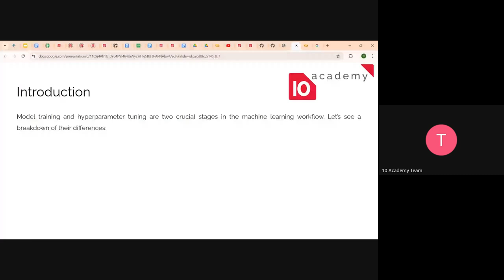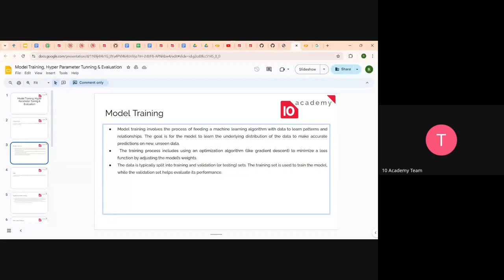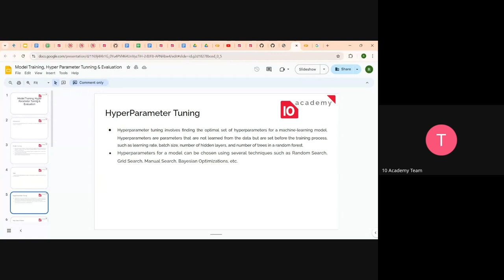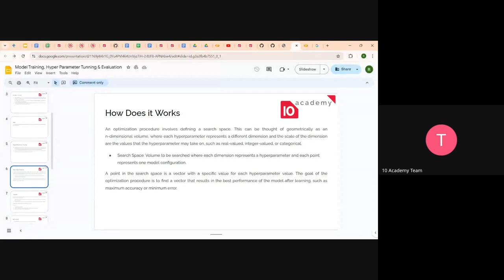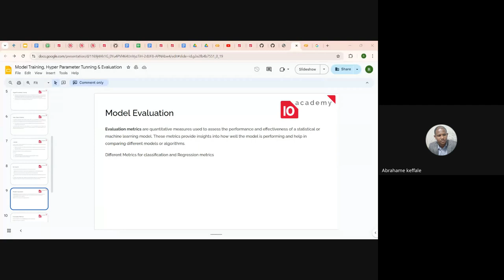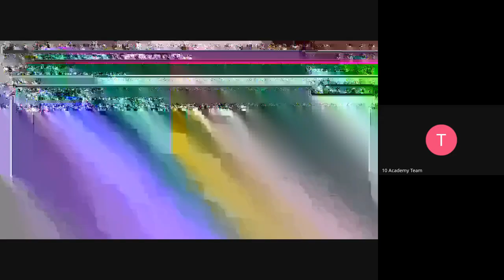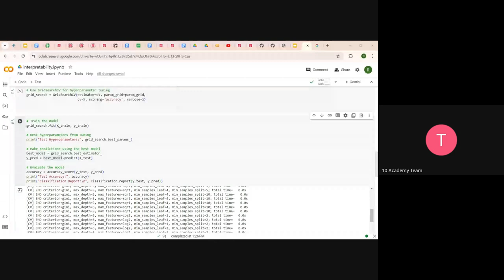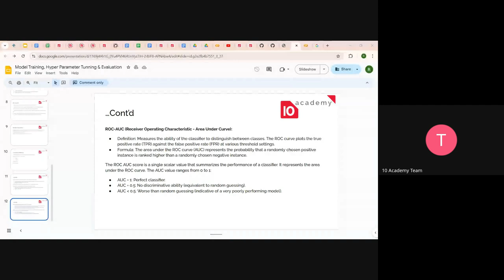Kifiya AIM 2 - W6D3 - Model Training, Hyperparameter Tuning, and Evaluation